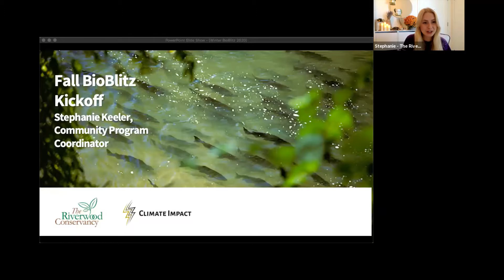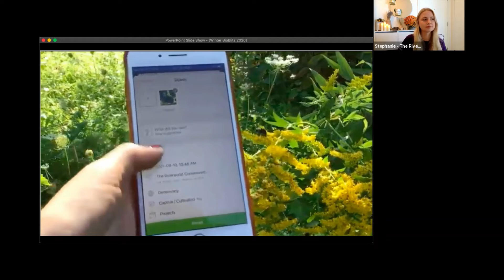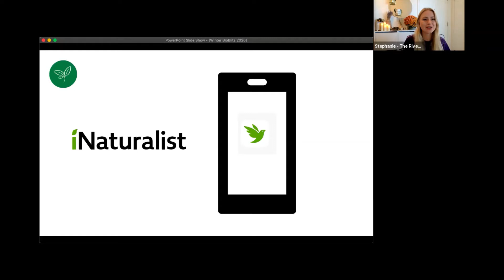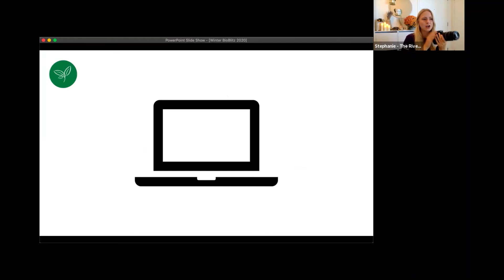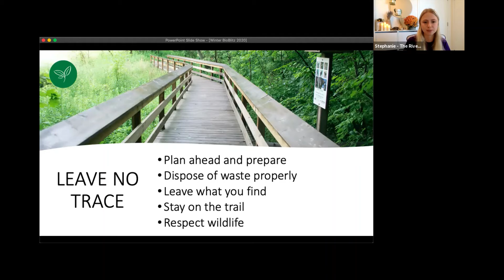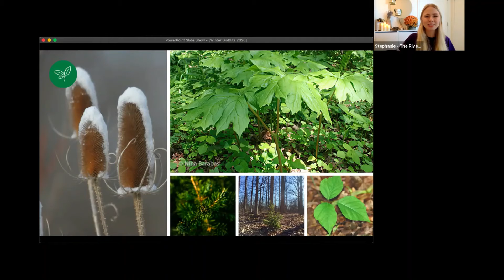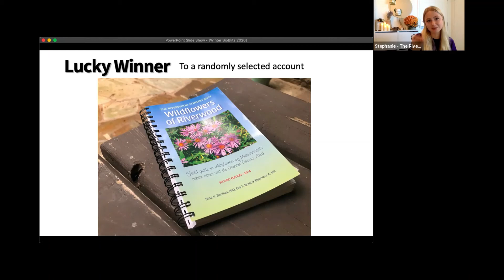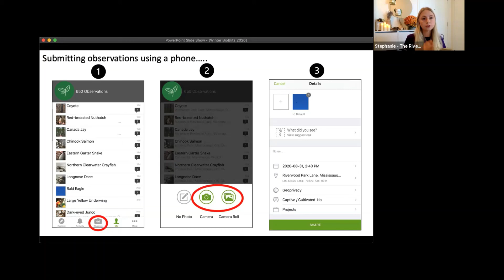2021 Fall BioBlitz Kickoff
Thanks to the support of Climate Impact, The Riverwood Conservancy is hosting a fall BioBlitz to better identify Riverwood’s biodiversity and to understand the impact of climate change on our flora and fauna populations.

This webinar will walk you through how to use iNaturalist, outline seasonal species to look for when at Riverwood, and announce the goals and prizes of the project!

You could win a prize by recording the most species observations!

Stephanie Keeler is an experienced environmental educator and enthusiast. She completed her degree in Biology and Geography at the University of Guelph and has spent several years submersing herself in Ontario’s biodiversity in the forests of Algonquin Park.